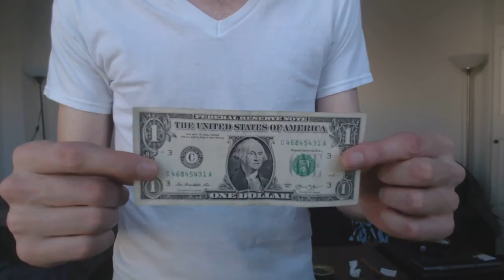Do not arm the militants. End the war in Syria.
It is up to the United States to stop the war.  We can do it.